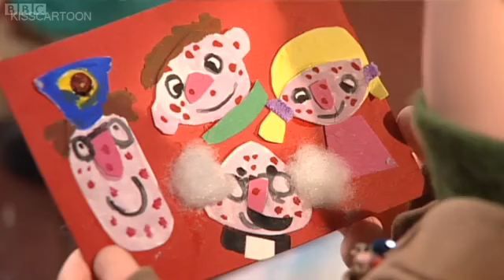Postman Pat S03E26 Postman Pat’s Perfect Painting